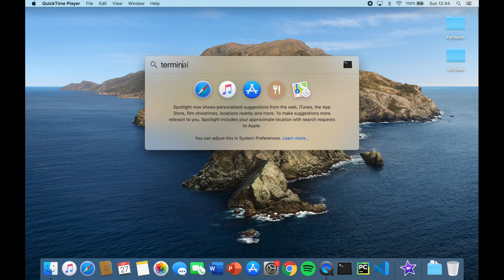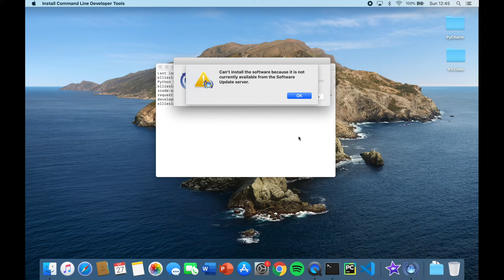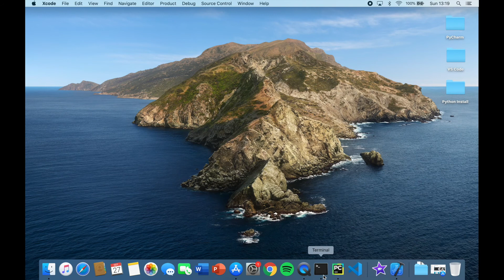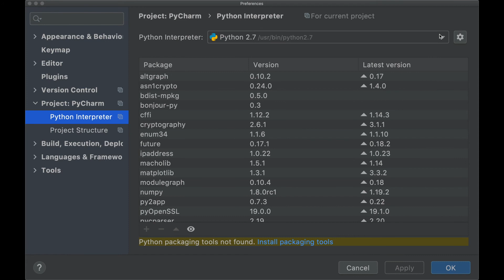Python Tutorial for Beginners #4 - Ensuring PyCharm is Interpreting in Python 3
In today's video we show you how to ensure your PyCharm set up is interpreting in Python 3 not Python 2.

👊🖐✌️Why not teach yourself how to code Rock, Paper, Scissors in Python!

⬇️Any donations are gratefully received & all donations go straight back into this channel!⬇️